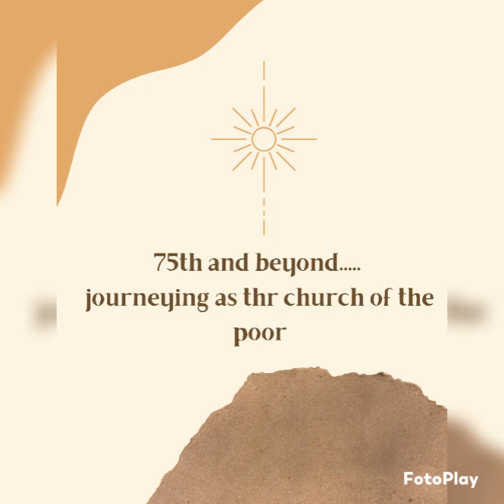PRELATURE OF INFANTA